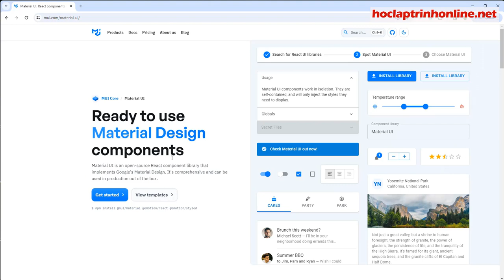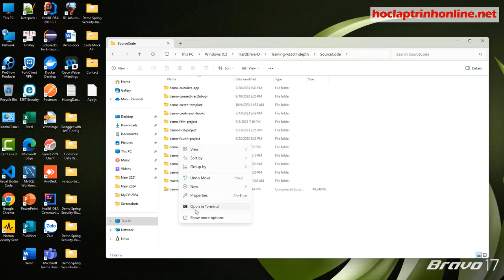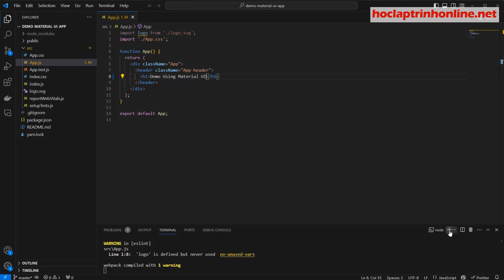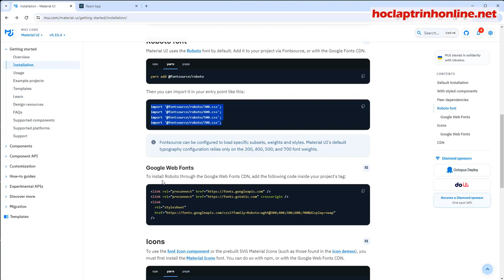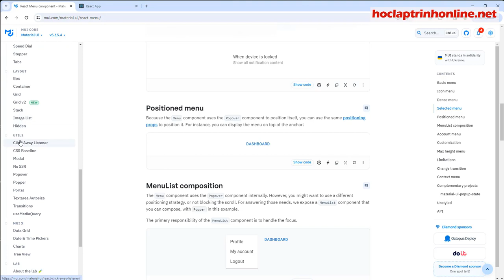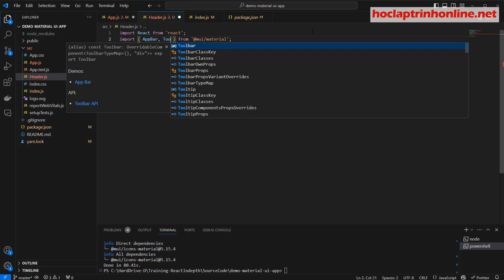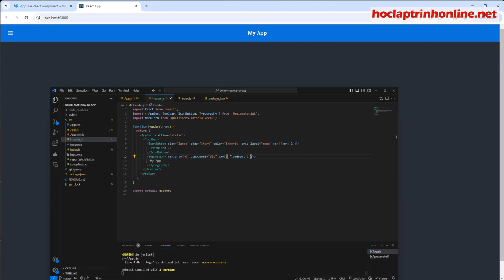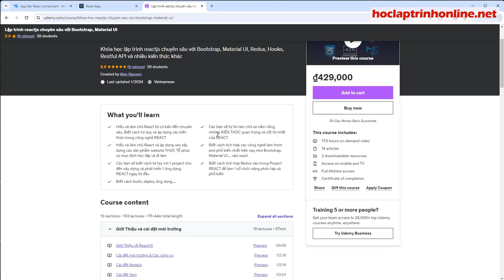Giới thiệu và cài đặt Material UI vào trong project React